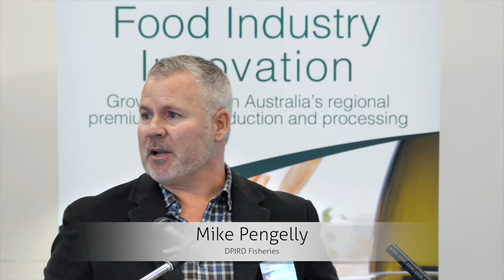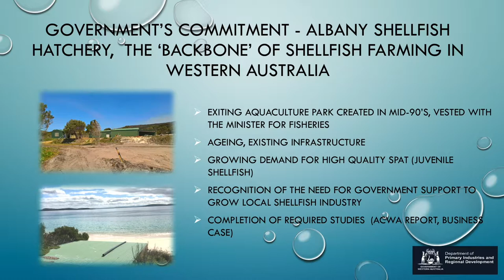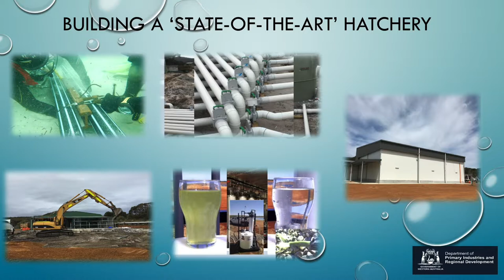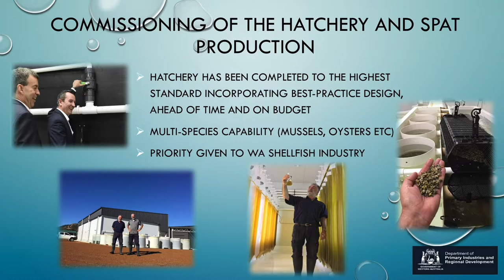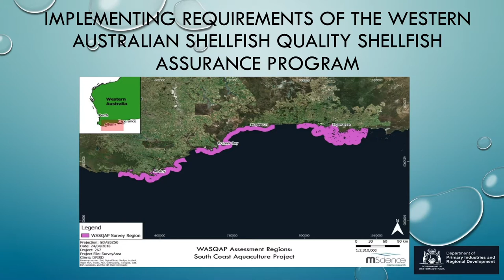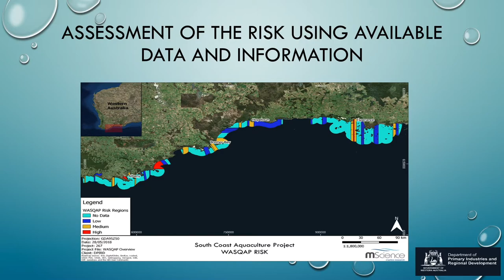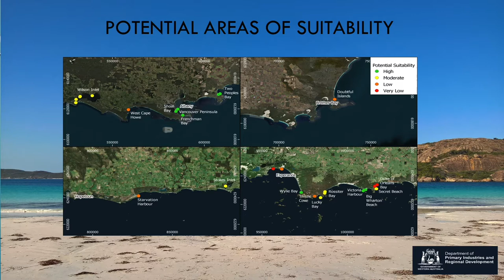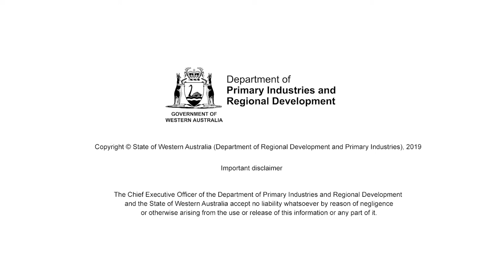South Coast aquaculture shellfish | Department of Primary Industries and Regional Development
South Coast aquaculture value-add shellfish - Mike Pengelly, DPIRD fisheries principal management officer

Supporting growth of premium and value-add food and beverage businesses in the Great Southern region was the focus at the Premium Food and Beverage Forum in Albany on 28 June 2018.
Hosted by the Department of Primary Industries and Regional Development Food Industry Innovation project and Regional Development Australia Great Southern, the forum brought together premium agrifood producers, processors, industry leaders and local and state government representatives.
You can find out more about the Food Industry Innovation project on their webpage, and join the WA Food and Beverage Network on Facebook.